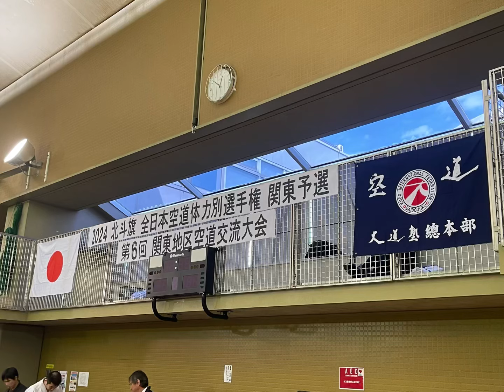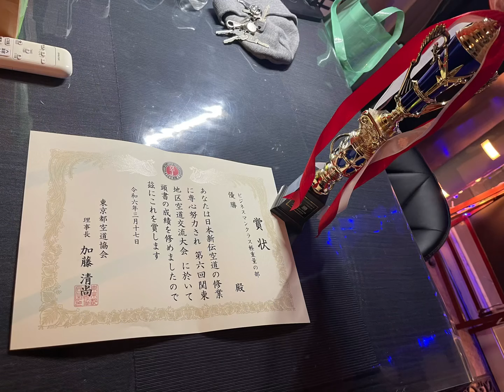2024.3.17関東地区空道交流戦ビジネスマンクラス軽重量の部出場